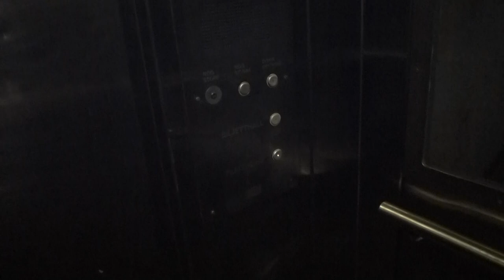1977 KONE Inclined Elevator @ Kungsträdgården Metro Station - Going down!